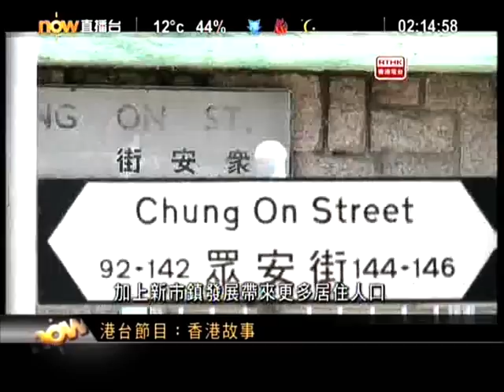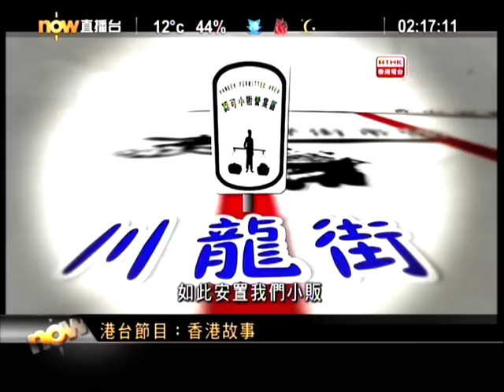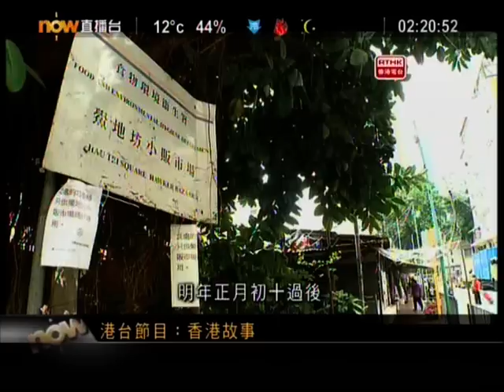香港故事 - 荃灣 (2/2)